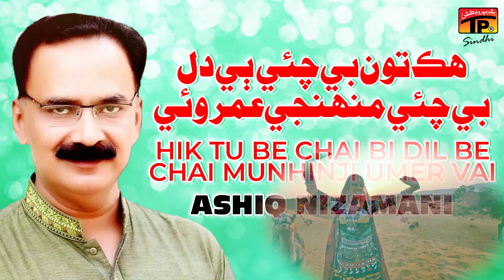Hik Tu Be Chai Bi Dil Be Chai Munhinji Umer Vai | Ashiq Nizamani | TP Sindhi